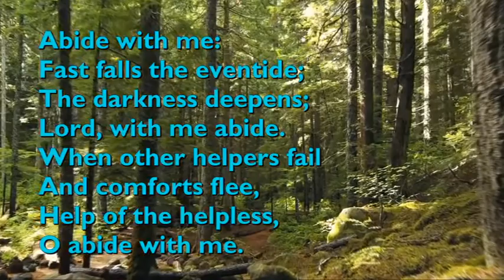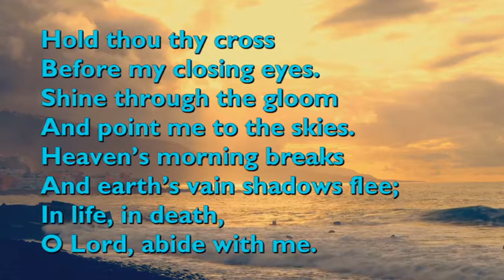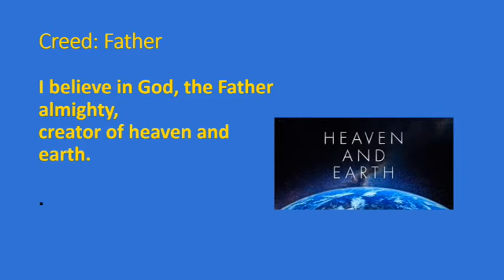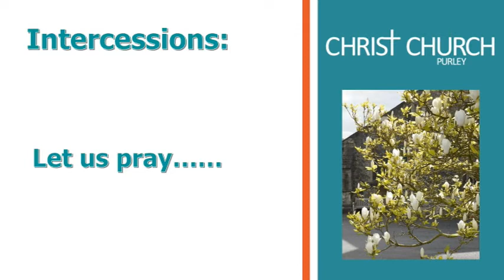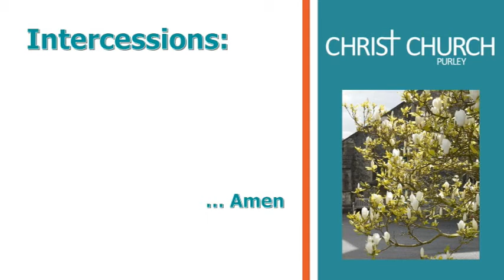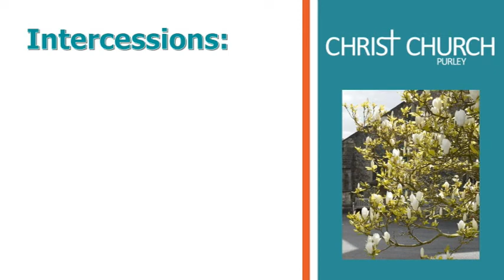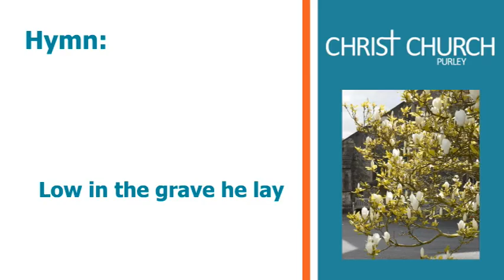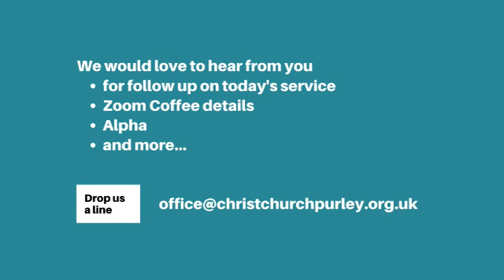CCP Online Traditional Service 11 April 2021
Burning hearts Luke 24:13-35 Sermon by Bob Benn